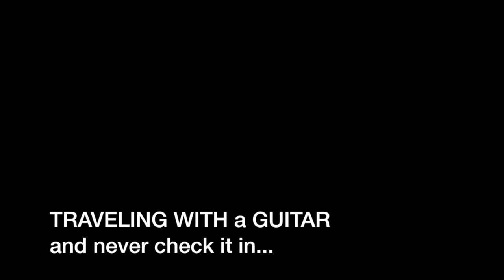How to travel (fly) with a guitar and ALWAYS carry it on board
Tips from  Apostolos Paraskevas for never have a damaged instrument while traveling by plane.